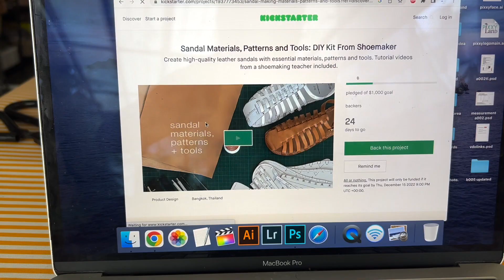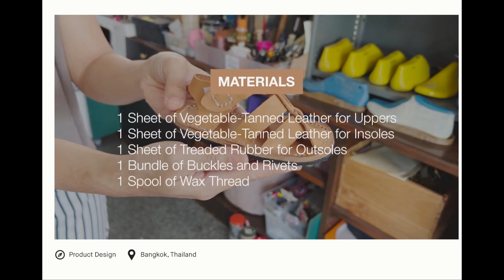( Promote )DIY shoemaking kits and materials project !!